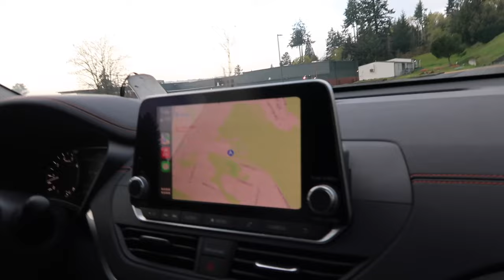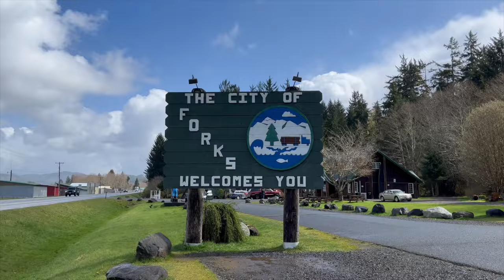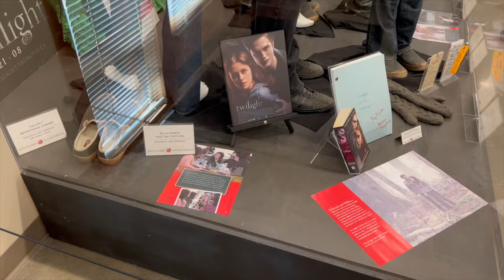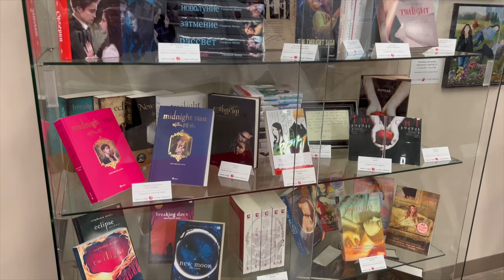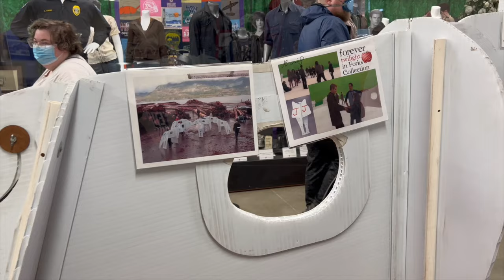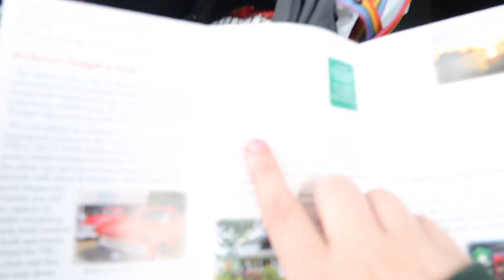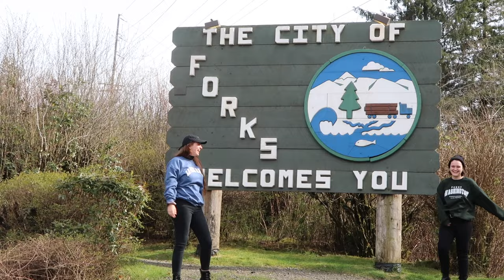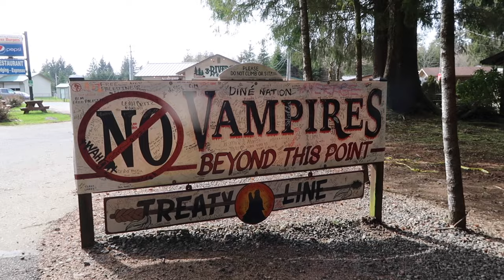Twilight Trip: Forks, Washington 🌲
We're traveling across the Pacific Northwest to see the sights of the Twilight books and movies!
vlog 2/3!!

Sorry this one took forever hahaha oopsss